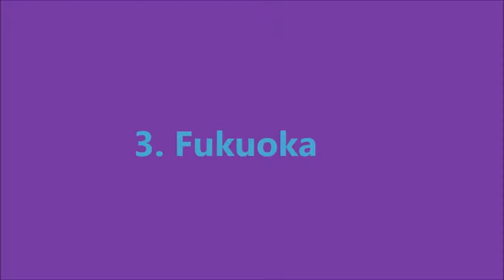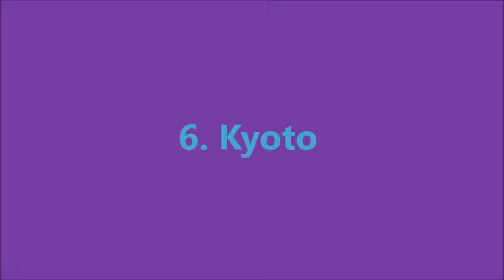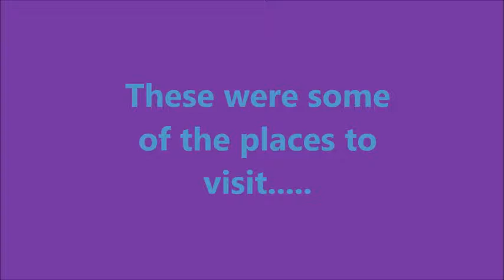Travel to : Japan !!!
Best places to visit in Japan !!